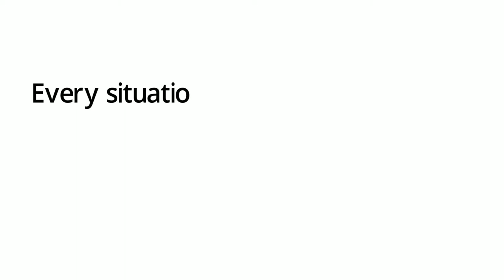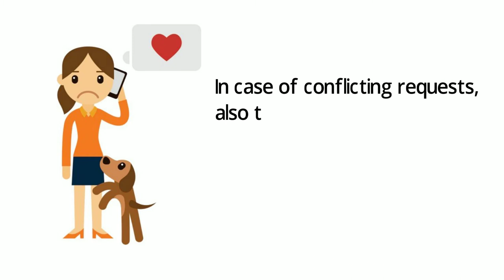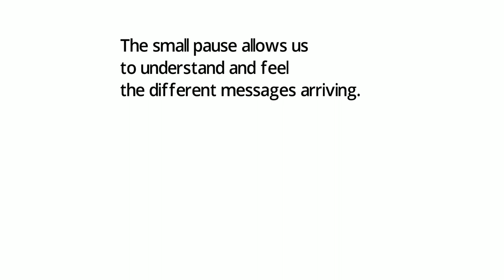EQ - Emotional Intelligence in Leadership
We all have experience in our life. Sometimes too many come at the same time and kick us out of our balance. Watch this video to learn what can keep your emotions and your 3 brains in balance.

This video has been developed by alp activating leadership potential through Eramus+ project "visEUalisation".
If you want to learn about the role of emotions in leadership and how you can influence them, then read our blog article